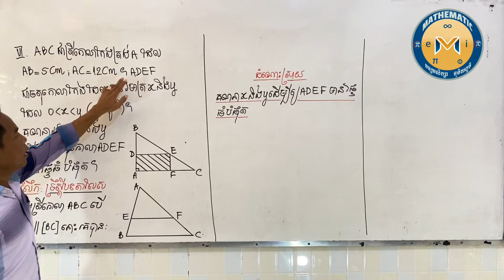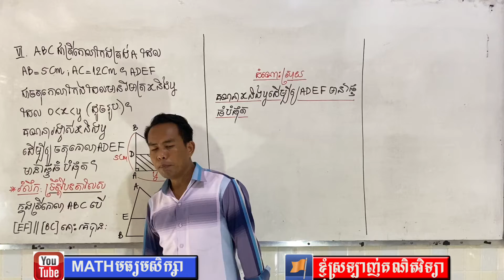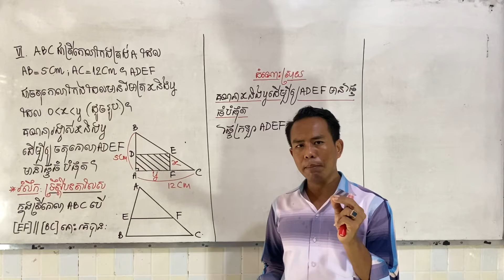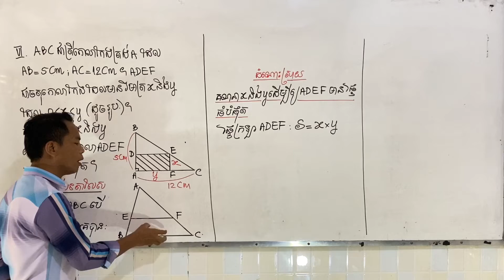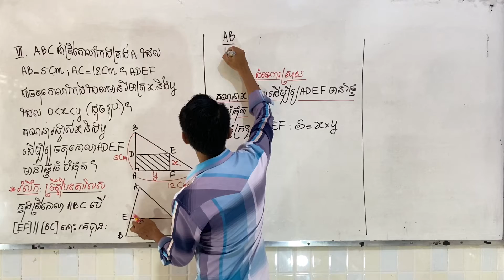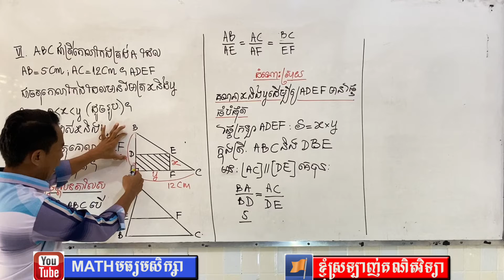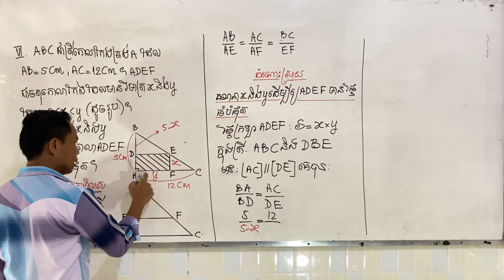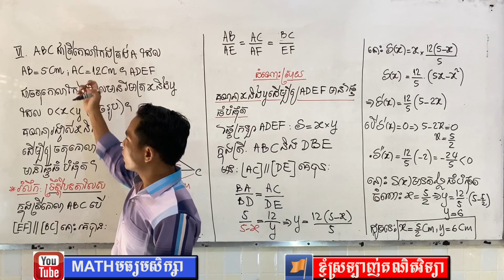ចំណោទបរមា ភាគ៤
ចំណោទបរមា សម្រាប់ថ្នាក់ទី១១ និង១២
រៀនគណិតវិទ្យាតាមYouTube/MATHមធ្យមសិក្សា